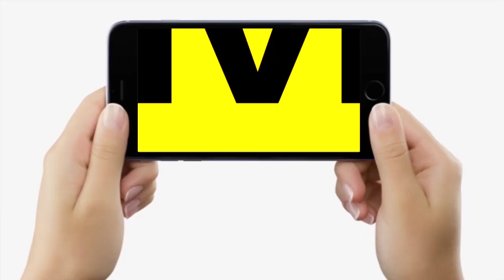Bihar के इस Railway Station पर Tiger की दहाड़ सुनकर कोई इधर भागा कोई उधर भागा, फिर ऐसा हुआ